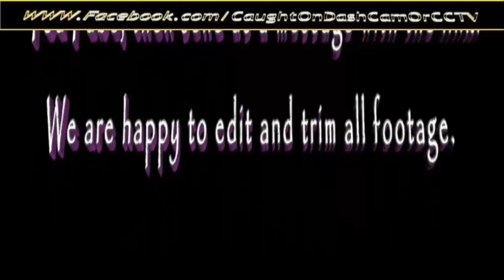Cyclist VS a van driver. Road Rage.